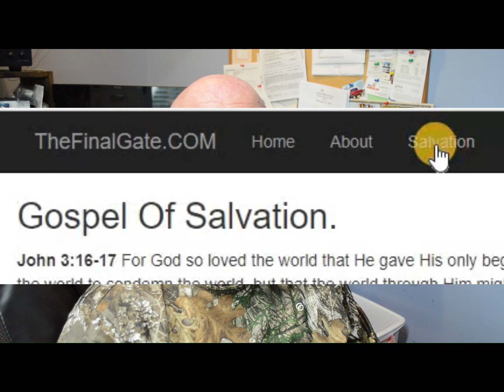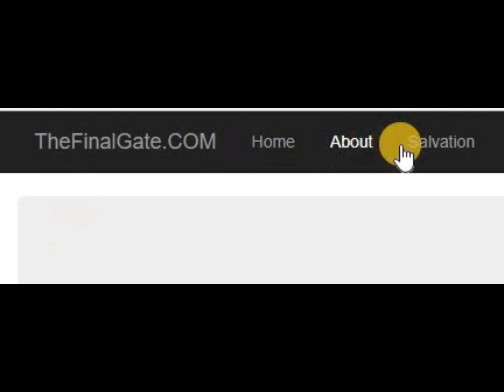Hold Fast Your Confession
Let us hold fast the confession of our hope without wavering, for He who promised is faithful. Deep dive into Hebrews 10, 26 For if we sin willfully after we have received the knowledge of the truth, there no longer remains a sacrifice for sins. Let us reason together and discern what this means. Is there unforgiveable sin? Can one lose their salvation?